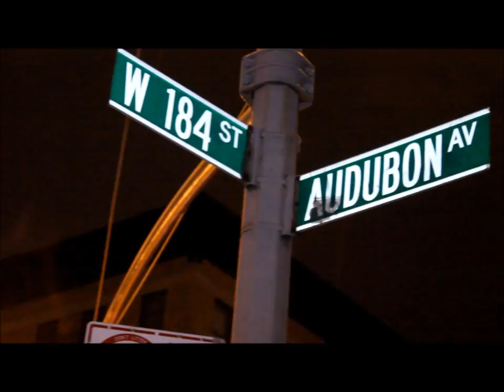Verb ft. Jay Fire & Penny More "Put Em' Up"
Verb teams up with his O.D.D.Squad crew to bring you this fire street banga!!! Follow verb on twitter @verb182 Jay Fire @IAmJayFire
Follow director KoolKatFred on twitter, Instagram and viddy @KoolKatFred